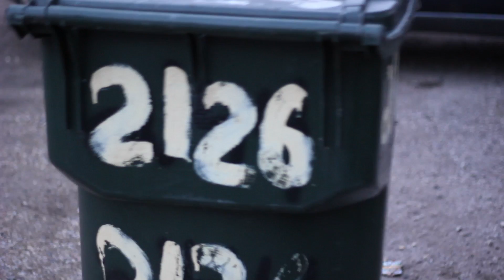J.City Menace To Society (Music Video) Shot by Jonte O studios